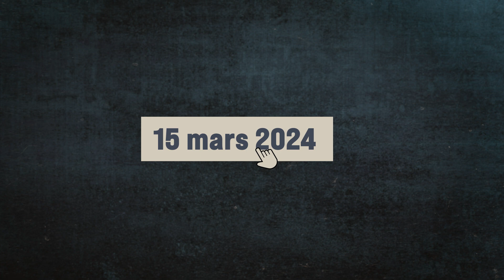La situation en Haïti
Récapitulatif des événements les plus récents qui ont secoué la nation caribéenne.